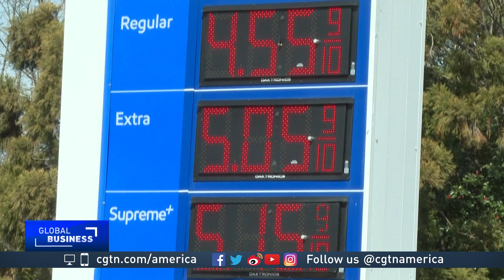Mike Archbold discusses the U S economy and the Fed's recent economic decision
CGTN's Phillip Yin is joined by Mike Archbold. He's the former CEO of GNC and trustee for the Committee for Economic Development. He talks about the rate hike from the Federal Reserve and the possibility of a recession.